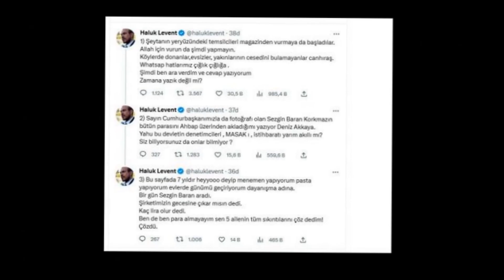DENİZ AKKAYA’NIN ÇİRKİN OYUNU HALUK LEVENT HAKLI ÇIKTI MÜGE ANLI ŞOK OLDU SEDA SAYAN HAKAN URAL